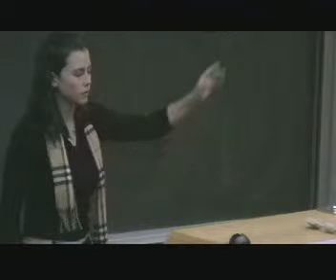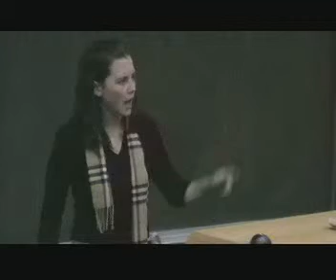Worlds 2006 OctoFinals